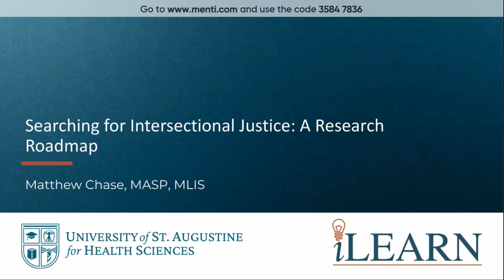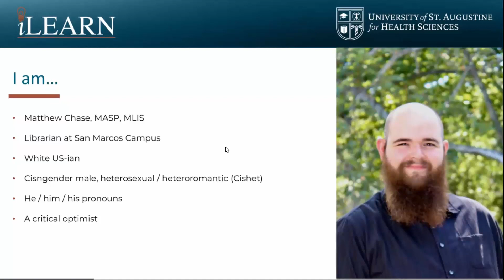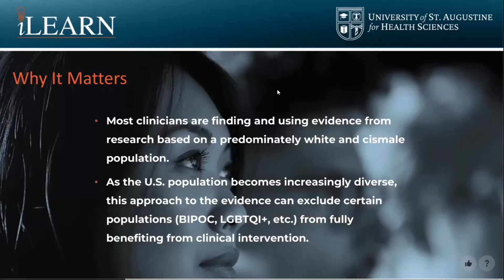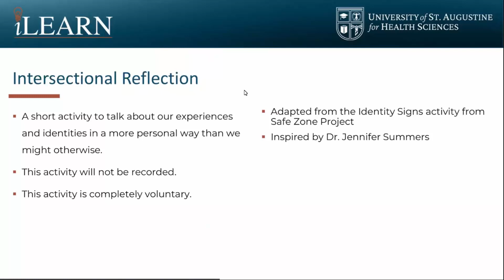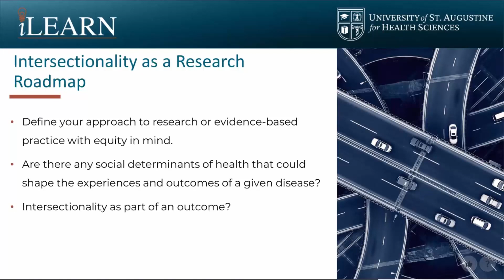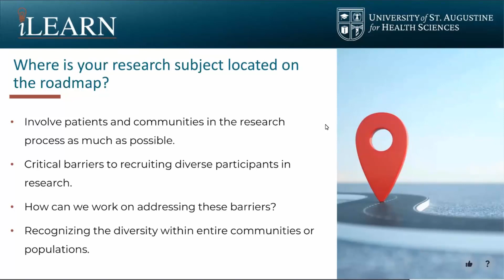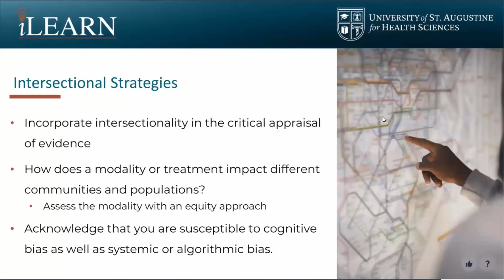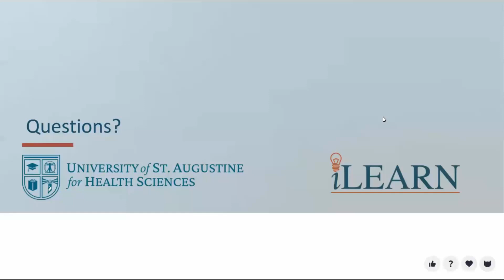Searching for Intersectional Justice: A Research Roadmap | USAHS Library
We will examine importance of intersectionality in research with marginalized communities and populations. We will define concepts relevant to intersectionality and equity, determine intersectional research strategies, and identify equity tools to support evidence-based practice.

This event is part of the Library's Contexts event series, a cocurricular library program supporting the University community’s research practices through the lens of intersectionality and social justice.

Presented by: Matthew Chase, Librarian

0:00 Introduction
8:55 Why It Matters
11:45 Intersectionality Defined
19:52 Intersectionality as a Research Roadmap
25:44 Where is Your Research Subject Located on the Roadmap?
35:46 Intersectional Strategies
39:00 Theory in Research